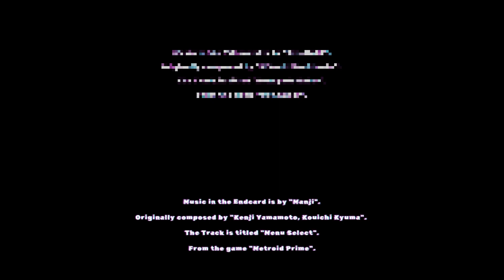No fear here (Merge & Blade Chapter 14)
Welcome to Chapter 14 of Merge & Blade.

Music in the Titlecard is by "Sir_NutS".
Originally composed by "Hikoshi Hashimoto".
The Track is titled "Renegade Saber".
From the game "Run Saber".

Music in the Endcard is by "Manji".
Originally composed by "Kenji Yamamoto, Kouichi Kyuma".
The Track is titled "Menu Select".
From the game "Metroid Prime".